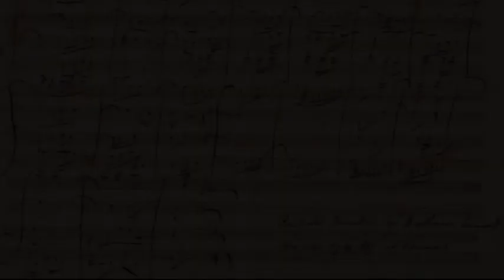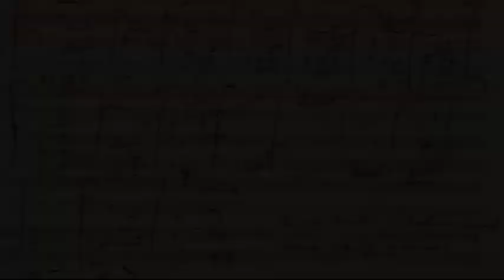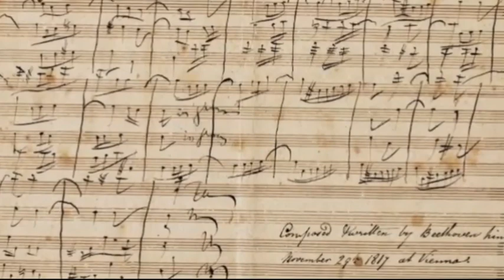THIS MAN COMPOSED MUSIC DESPITE BEING DEAF( how he created magnificent music)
In a time of classical music. We witnessed the surge if a highly talented man whose legacies can still be heard today as he crafted some of the most captivating melodies that many appreciate and marvel at till this day. Watch to entire video to find out how Beethoven was able to become he he was despite a hearing impairment.